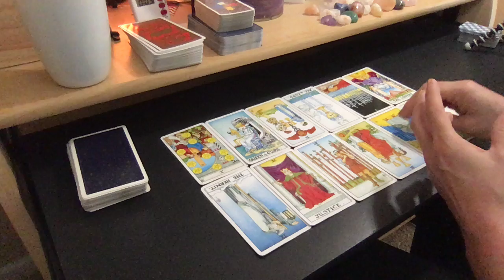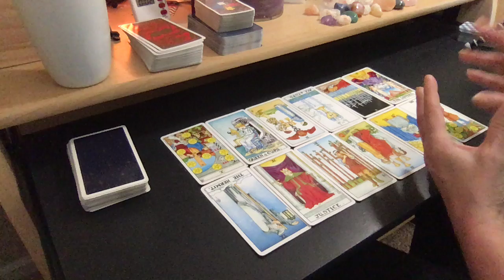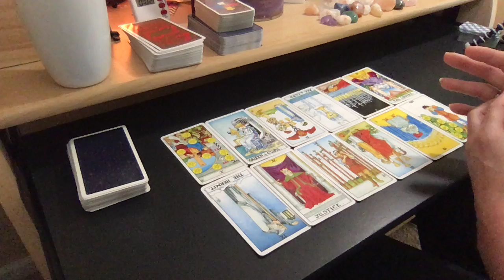ALL SIGNS WEEKLY QUICKIE 11/19 - 11/25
Capricorn 0:01
Aquarius 0:49
Pisces 1:10
Aries 1:42
Taurus 2:12
Gemini 2:50
Cancer 3:32
Leo 4:39
Virgo 5:33
Libra 6:25
Scorpio 7:23
Sagittarius 8:08

These are general reaådings and may not resonate with everyone.

PERSONAL READING RATES:
25% Upcharge for 24-Hour Turnaround

FAQS:
Q:What decks are you using?
A: Rider-Waite Tarot